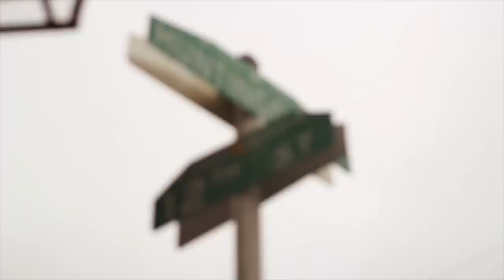Neef Buck Ft. Quilly & Oschino - Scrappin The Pot (Remix) Official Music Video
Neef Buck links up with Quilly and State Property alumni, Oschino Vasquez, fresh out the state penitentiary for the remix to "Scrappin the Pot." Produced by Bobby Johnson and mixed and mastered by Jumbo Beatz.

Neef will release the seventh installment of his Forever Do Me mixtape series on January 19, 2015.